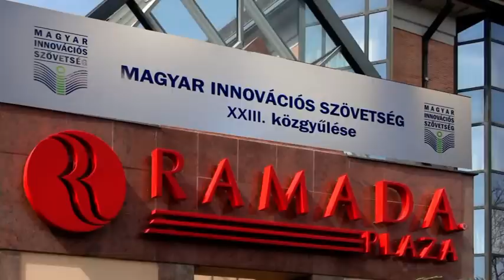MISZ I. Navracsics Tibor miniszterelnök h. beszéde a MISZ XXIII. Közgyűlésén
Navracsics Tibor miniszterelnök h. beszéde a MISZ XXIII. Közgyűlésén